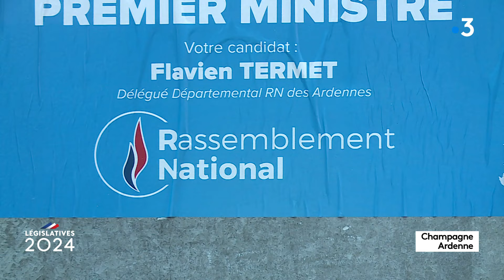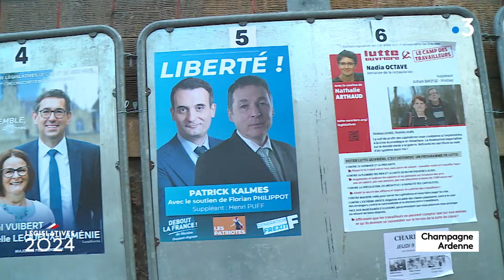Elections législatives 2024 : débat du second tour de la 1e circ. des Ardennes (Mézières-Rethel)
Dernière ligne droite des élections législatives. France 3 Champagne-Ardenne, en partenariat avec France Bleu, fait vivre le débat démocratique et donne la parole aux candidats pour une soirée débat de l'entre-deux tours. Ici, pour la 1ère circonscription des Ardennes, Maxime Meyer et Nicole Fachet, journalistes à France 3 Champagne-Ardenne animeront le débat avec les candidats Lionel Vuibert (Ensemble) et Flavien Termet (Rassemblement National).